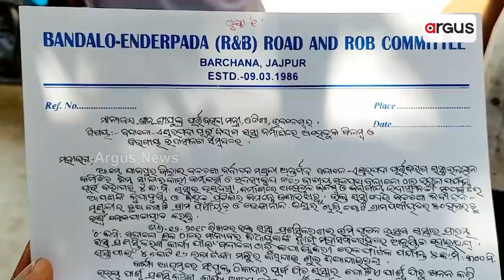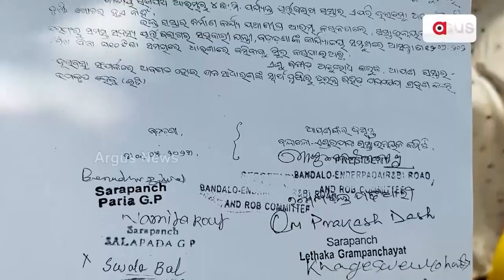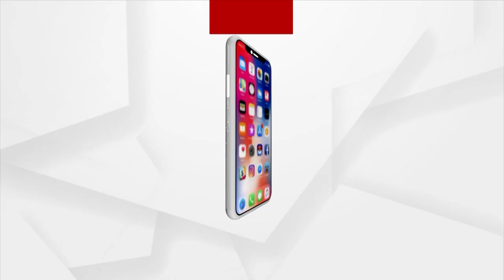People Stage Protest Over Poor Transport Facility In Jajpur